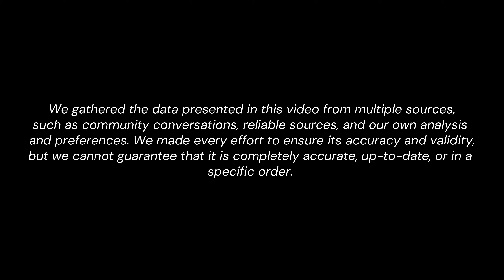Top Hen- Thai Anime Of The Week THW 3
In this video, here are the list of Top Hen- Thai Anime Of The Week THW 3

Track: Most Memorable Dragon Ball Super OST Recreations (with Spotify and iTunes links)

I believe all content used falls under the remits of Fair Use, but if any content owners would like to dispute this I will not hesitate to give CREDIT to said content. It is not my intent to infringe on their content ownership. If you find your art or images in the video please let me know and I will gladly credit you.